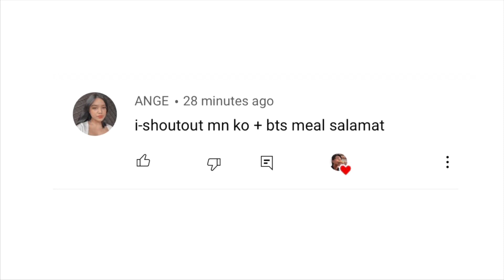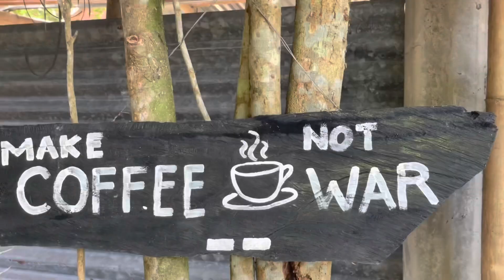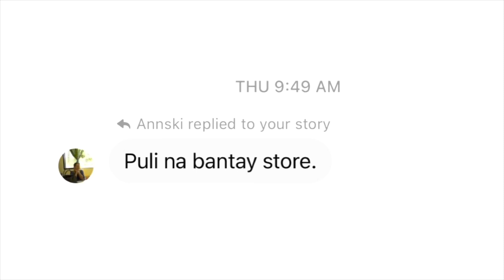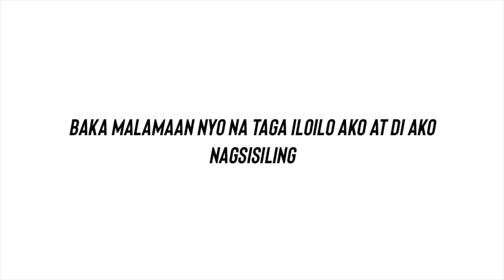hindi kami pinapasok! + coffee review | budol ride vlog | nepth micro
ang makapatapos lantaw, gwapo/gwapa.

pupunta kami sana sa concepcion para tignan ang mga dolphins kaso di kami pinapasok 🥲 bakit kaya?